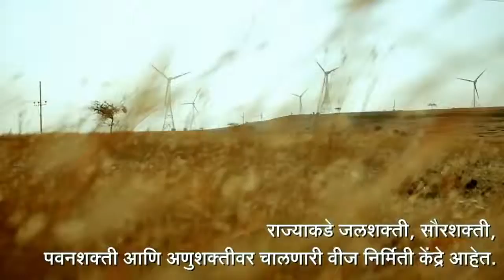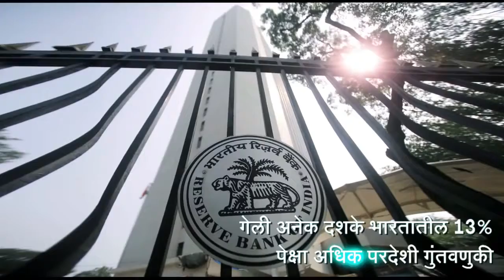Magnetic Maharashtra | Invest In Maharashtra | Marathi Translation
This video explains why Maharashtra is the best investment destination in India. Maharashtra is one of the wealthiest and the most developed states in India, contributing 25% of the country's industrial output and 23.2% of its GDP (2010–11). As of 2011, the state had a per capita income of ₹1.0035 lakh (US$1,500), more than the national average of ₹0.73 lakh (US$1,100). Its GDP per capita crossed the ₹1.20 lakh (US$1,800) threshold for the first time in 2013, making it one of the richest states in India. However, as of 2014, the GDP per capita reduced to ₹1.03 lakh (US$1,500) Agriculture and industries are the largest parts of the state's economy. Major industries include chemical products, electrical and non-electrical machinery, textiles, petroleum and allied products.

To know more about Maharashtra,Please Visit:-